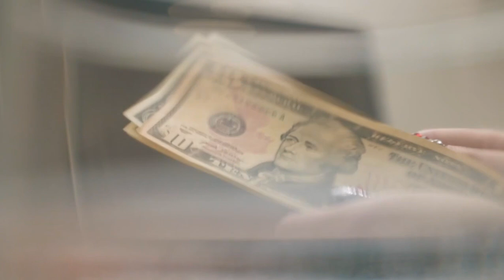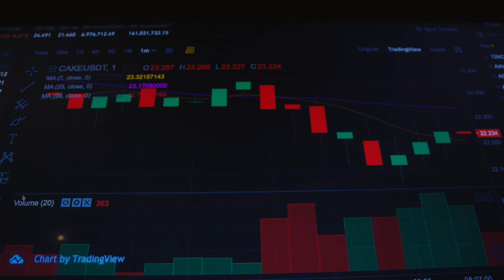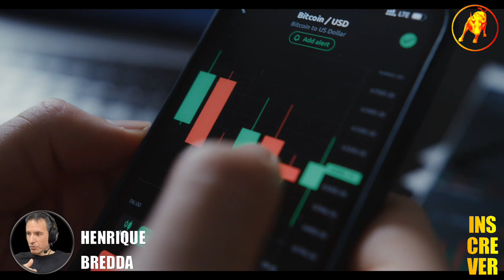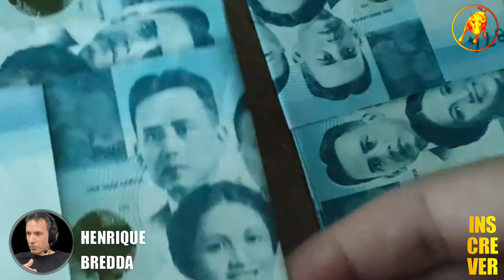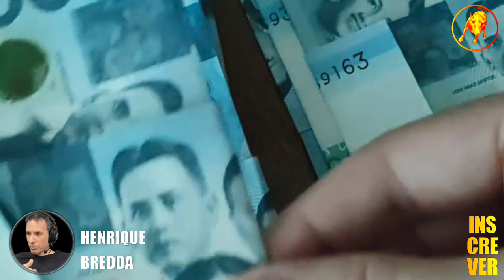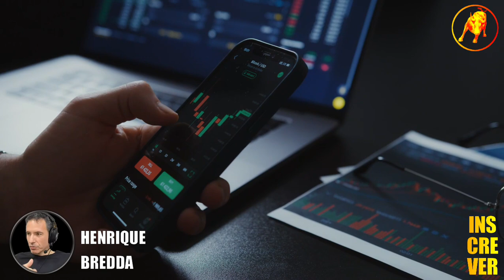HENRIQUE BREDDA EXPÕE ESTRATÉGIA DE INVESTIMENTO DO SEU FUNDO BILIONÁRIO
Neste Cortes Milionários B³, HENRIQUE BREDDA EXPÕE ESTRATÉGIA DE INVESTIMENTO DO SEU FUNDO BILIONÁRIO